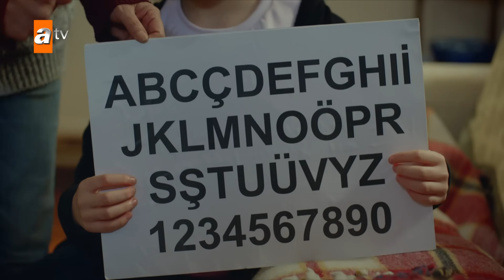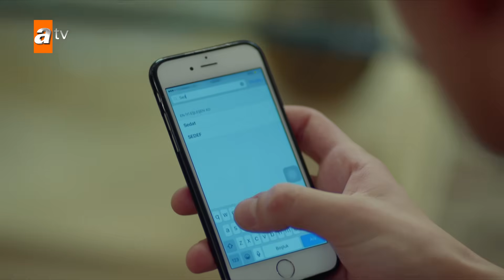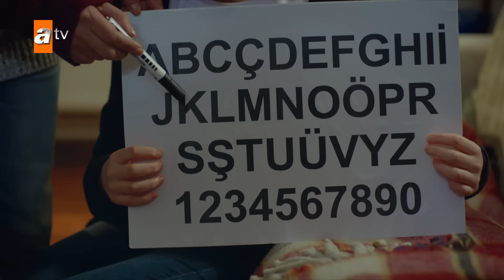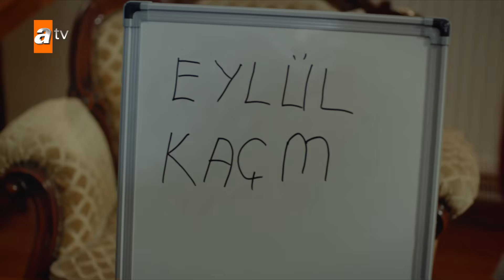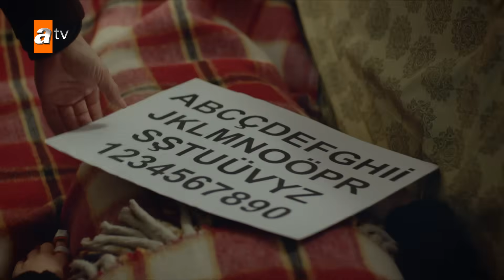Kırgın Çiçekler Özel Kısa Bölümler | 232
Oyuncuları:
Özgür Çevik
İpek Karapınar
Biran Damla Yılmaz
Gökçe Akyıldız
Hazar Motan
Çağla Irmak
Aleyna Solaker